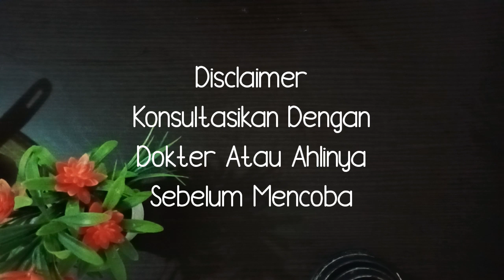OLES INI!! KUTIL- KUTIL BANDEL MENAHUN HILANG BERSAMA AKARNYA!!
Cara menghilangkan  kutil dengan mengunakan pasta gigi, jahe dan baking soda